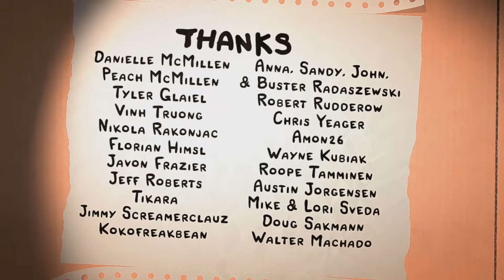Throwing Poop and boogers to save my life - The Legend of Bumbo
Playing the latest game by the creator(Edmund McMillen) of Binding of Isaac and it's called The Legend of Bum-bo!

Game Description: A puzzle based deck building rogue-like prequel to The Binding of Isaac... Made of cardboard!